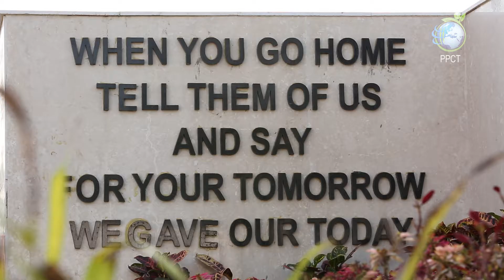Film THE WALL OF VALOUR - A Salute by the Nation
This is tribute to the martyrs of CAPFs and State Police forces of India.
Directed by Beenu Rajpoot
Produced by PPCT